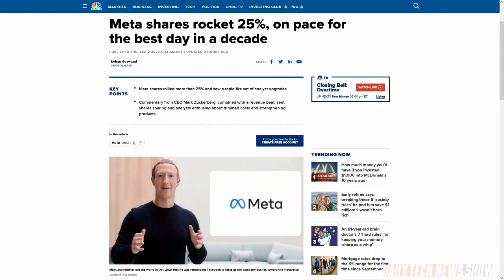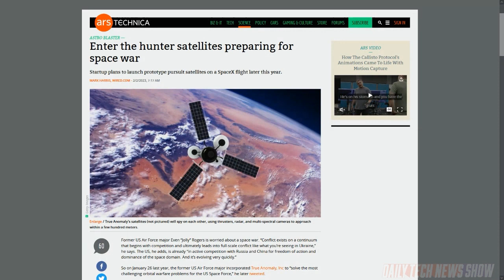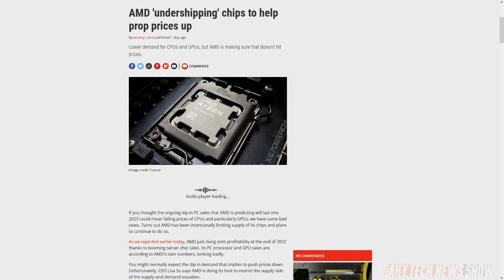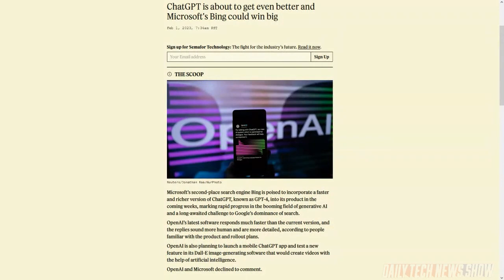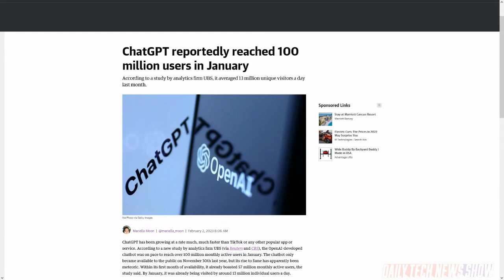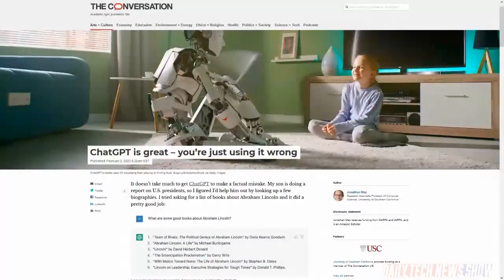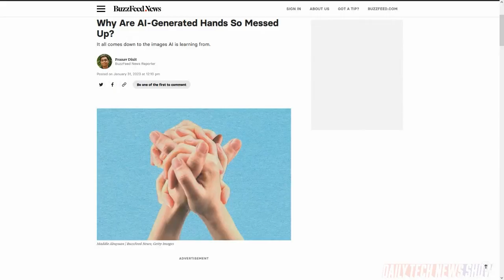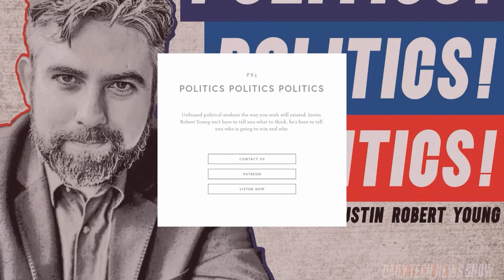ChatGPT is the Coca Cola of AI - DTNS 4449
ChatGPT is now reaching mainstream awareness. What types of startups and operations are building themselves around ChatGPT and is this a watershed point that marks the next era of consumer technology development? Plus why is AMD reducing shipments of its chips to vendors?

Mailbag:

Today’s guest:
Justin Robert Young

Next guest:
Shannon Morse